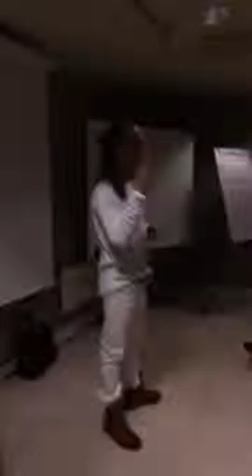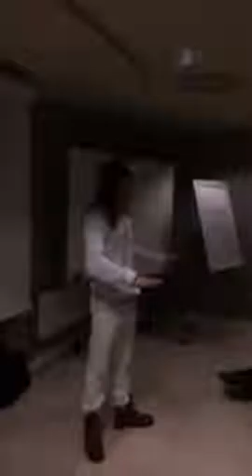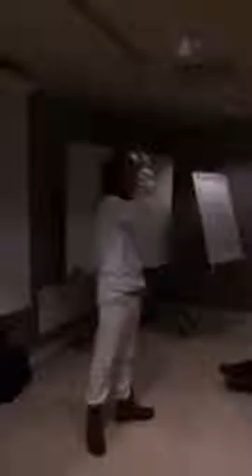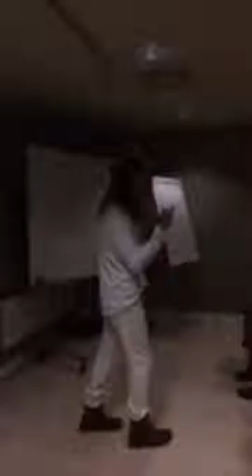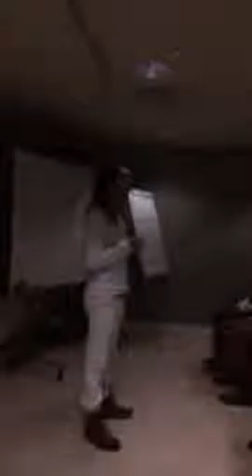Miracle Brain 11 Mars Skövde 2017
Adam Gil Lazaro Miracle Brain 11 Mars Skövde 2017